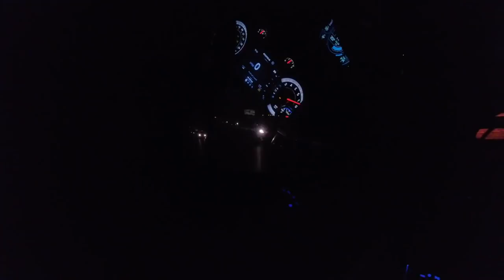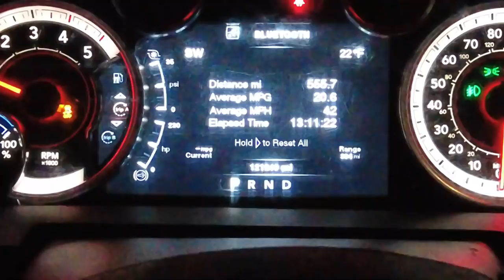Ice road towing! Dangerous trip through a winter wonderland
A lady was caught unprepared by a surprise snow storm and needed to get to California, so he hired us to tow her car through the icy roads and down to safety near Redding, CA.